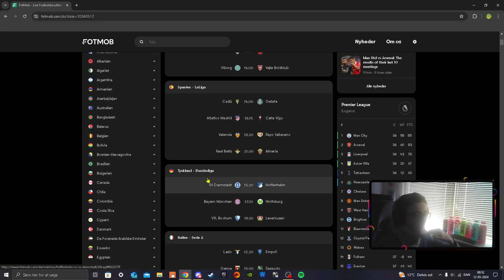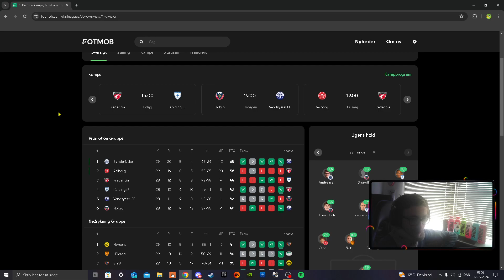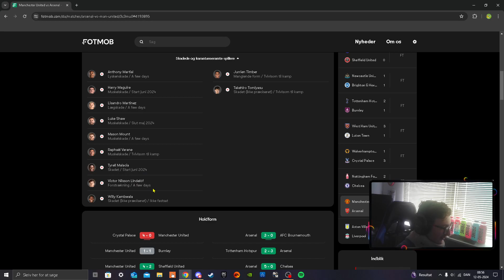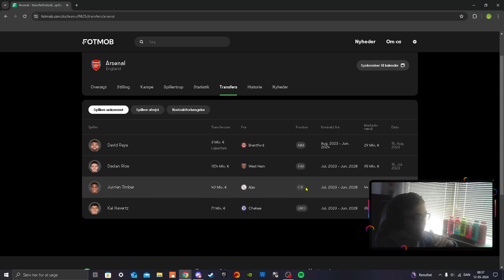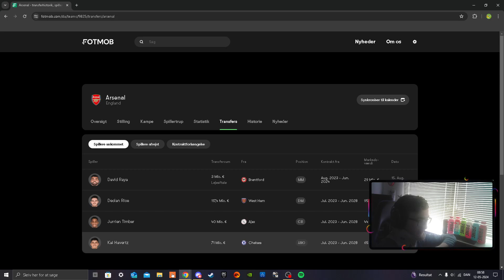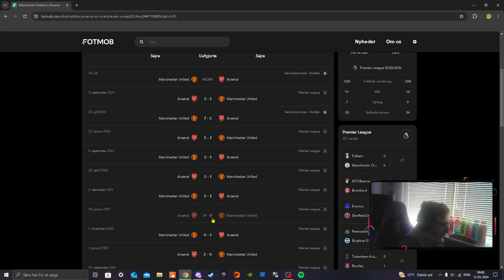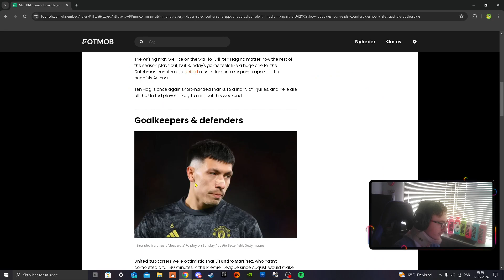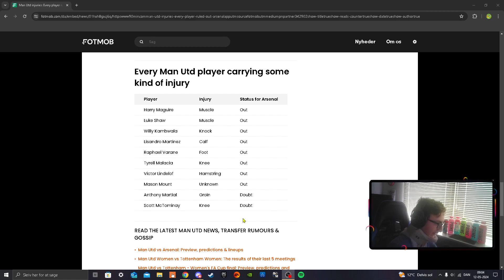United - Arsenal Prediction!!!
Kan Arsenals mesterskabsdrømme fortsætte eller vil Højlund sætte en stopper for det.